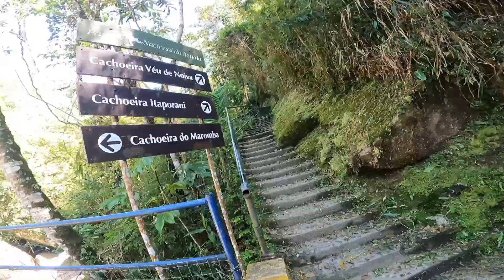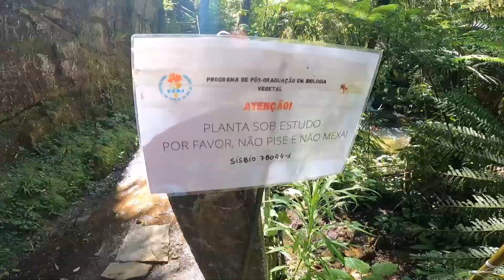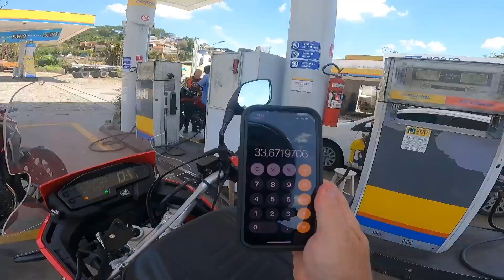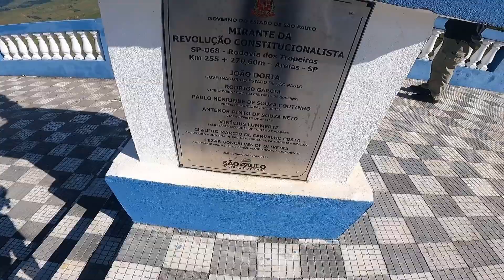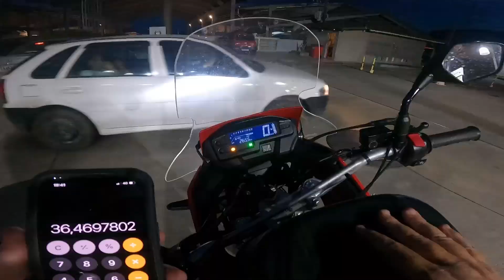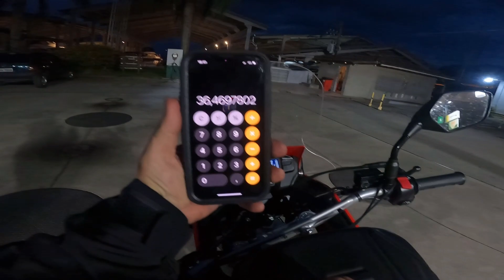Parque Nacional de Itatiaia RJ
2º dia da viagem.
Conhecemos o Pq .
Depois fomos p/ itamanbuca ( praia )
Achamos um chalé a noite.
No outro dia deu praia 🏖